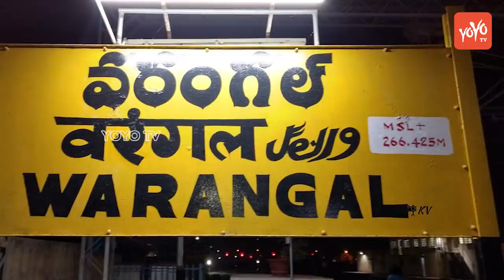Telangana Mahakutami MLA Candidates in Waranganl..? | Konda Surekha | Donthi Madhava Reddy | YOYO TV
1.   జగన్ పై దాడి ని ముందే చెప్పిన శివాజీ ...

2 .  Anchor Shyamala And Narasimha Exclusive Interview

3.  Is Telangana Congress MLA Candidates List For Telangana Assembly Elections 2018 Confirmed?

4. Rahul Gandhi Speech at Kamareddy @Telangana Congress Public Meeting

5. 2050 లో ఊహించని విధంగా మనిషి జీవితం

6.  Mangli Songs | Mangli Excellent Performance at ATC 2018

7. Folk Singer Sai Chand Songs on Revanth Reddy at TRS Meeting - Kodangal

9. Madhu Priya Song Performance & Anchor Udaya Bhanu Dance at World Telangana Convention

10. Interesting Facts About Teenmar Mangli